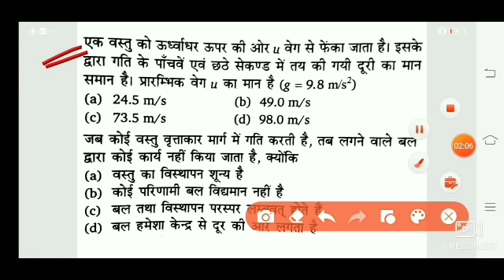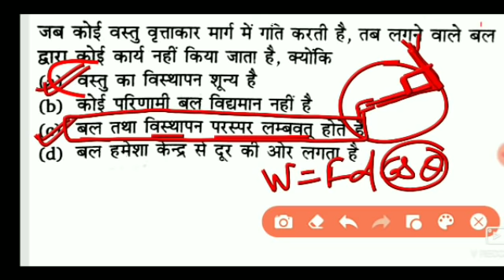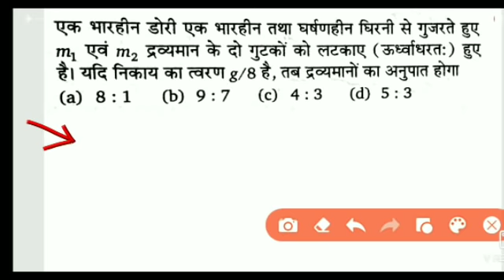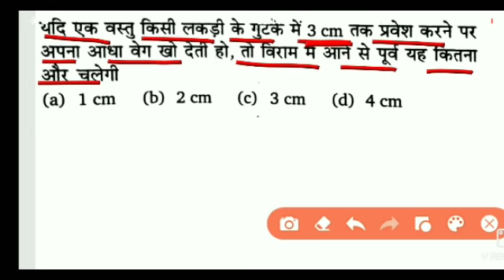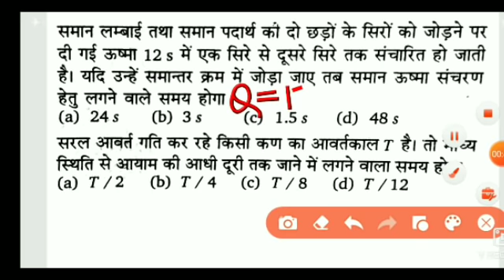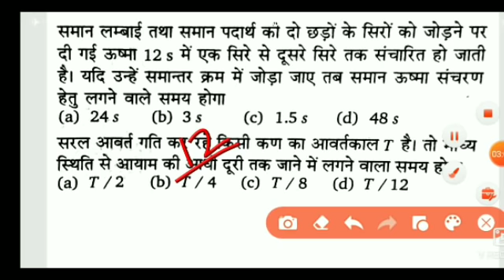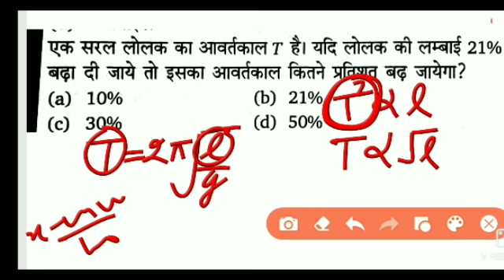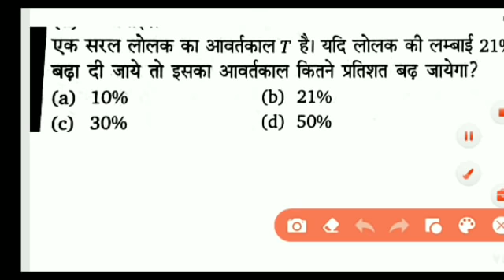Day -2||Physics Class||For-Airforce group X Exam2020(By-Anurag chaturvedi)